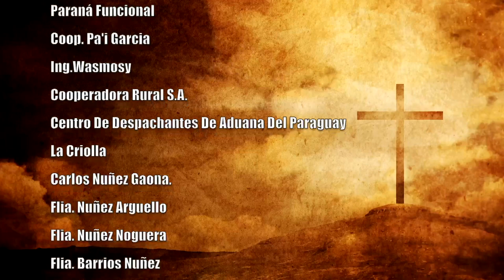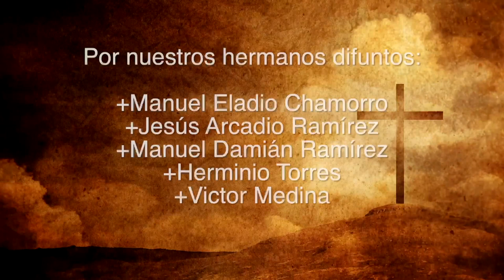Misa 09 de junio 2023